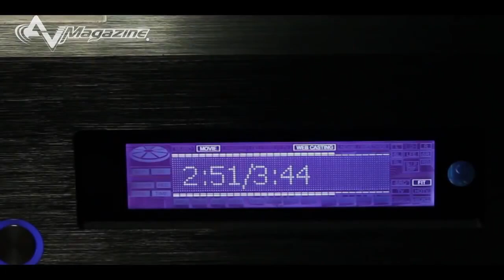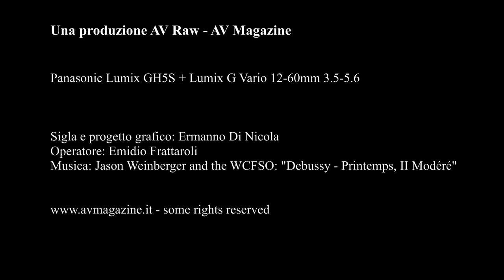Digifast senza madVR? Intervista a Marco Bagna, owner di Microfast S.a.s.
Lunga chiacchierata con Marco Bagna sul futuro del Digifast e del prossimo processore video con render EVR che vedrà la luce nelle prossime settimane e che coinvolgerà la community del forum di AV Magazine. Il confronto tra Emidio Frattaroli e Marco Bagna tocca temi molto interessanti che riguardano anche la correzione dell'acustica ambientale e le possibilità di utilizzo del famoso e apprezzato render madVR per applicazioni personali.